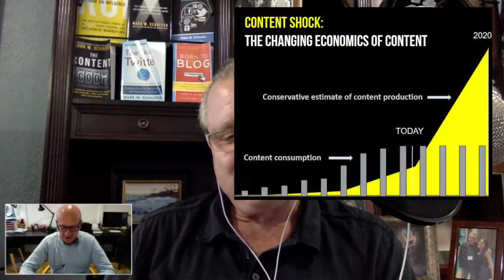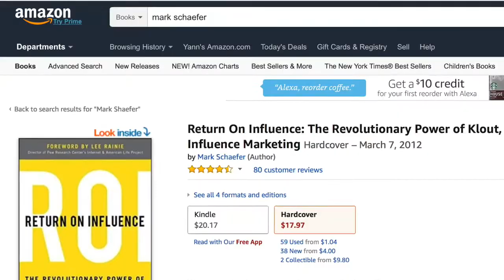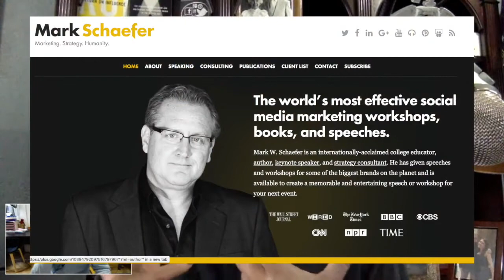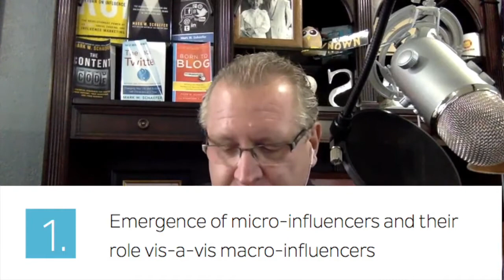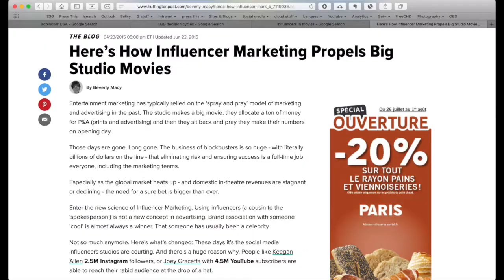[En] The Rise of Influencer Marketing in B2B Technology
Mark Shaefer, famous author, blogger and speaker has talked to us about his brand-new whitepaper, co-authored by our friends from Traackr. We have been able to interview him and review the 6 major trends he has uncovered in this book in this in-depth interview about influence marketing, content marketing and the future of PR.